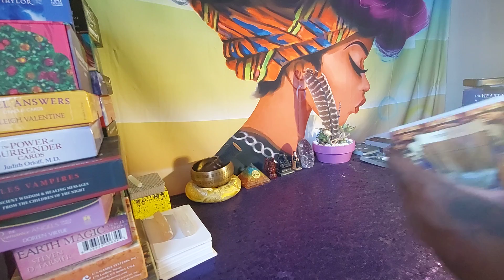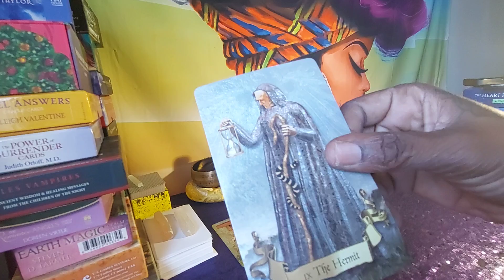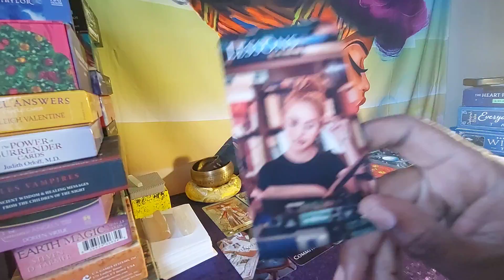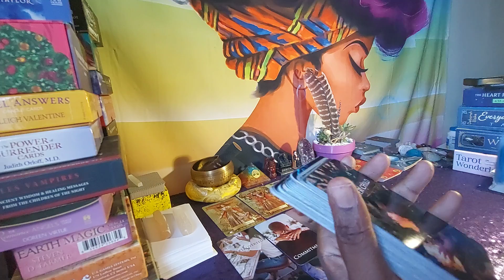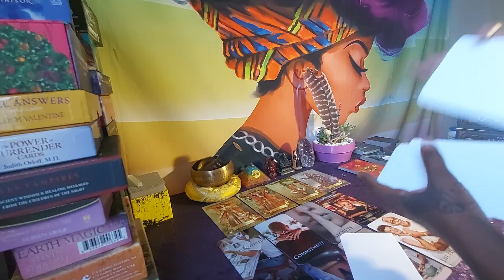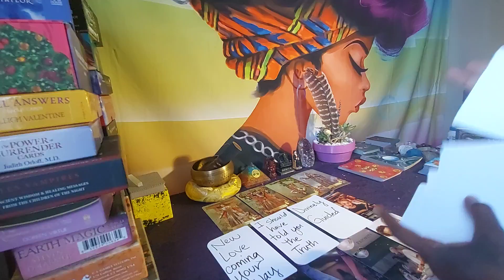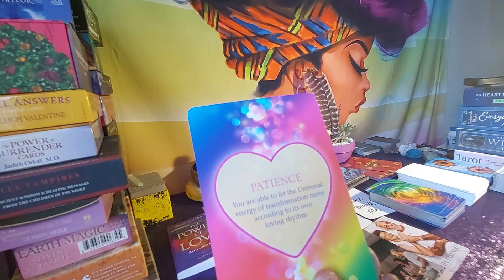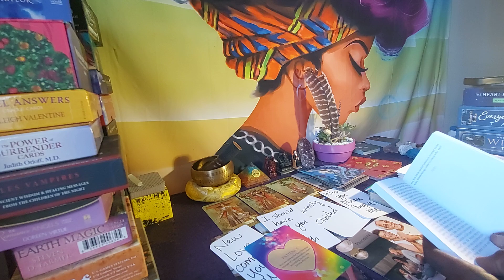GEMINI ♊ NEW LOVE COMING YOUR WAY & EX WANTS U BACK 💁‍♀️🤷‍♀️🙊 SEPTEMBER 2021